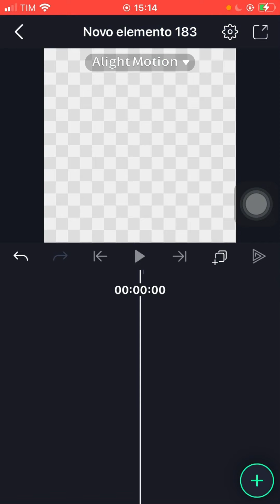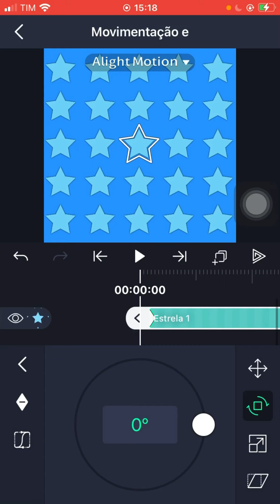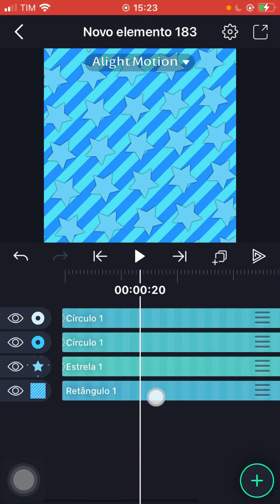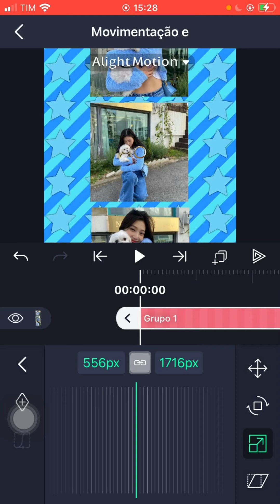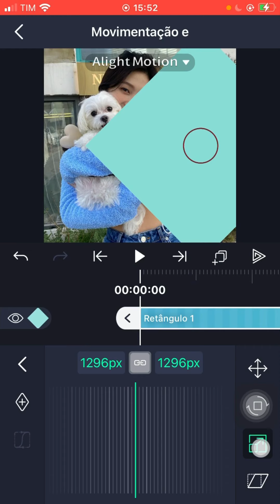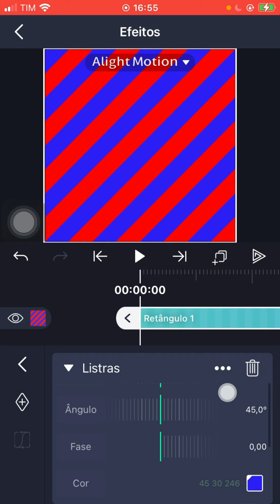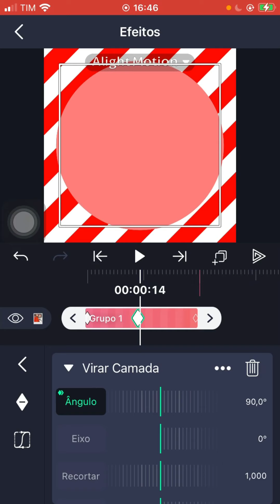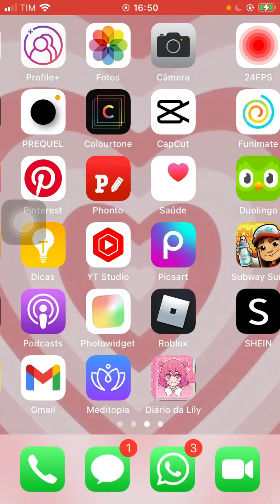Ensinando algumas trasições candy stlye no alight motion 🙊💘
Me dem idéias de vídeos por favor 🥺🌷
Perguntas 🥸💞:
⌦Nome : Isabella
⌦Apelido :Bella
⌦Celular :iPhone 6s
ISTA DO CANAL:
Glowstutorias